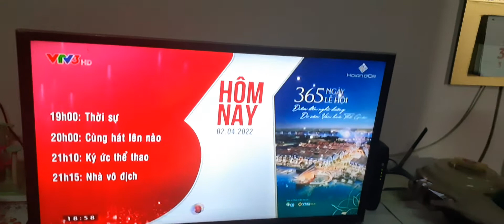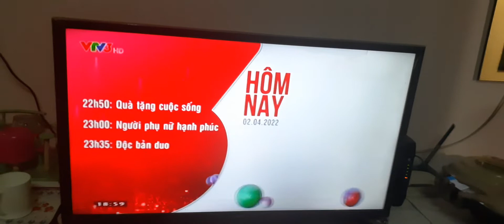VTV3 - GTCT buổi tối (02/04/2022)